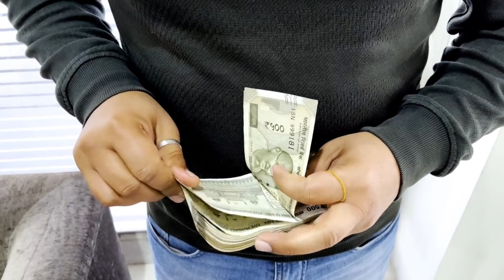देखभाल के लिए लडके की जरूरत है | Salary 32,500 | job in Chandigarh | delhi job | jobs delhi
3rd 641, opp. Signature View Apartment, Mukherjee Nagar, New Delhi, Delhi 110009

Your Query Solved -:

कंपनी में काम करने वाले लड़कों की जरूरत है
Job in Bengaluru
Job in Alwar
noida job vacancy today
delhi job
दिल्ली नोएडा में यहां मिलेगी तुरंत नौकरी
delhi job
delhi jobs
jobs delhi
delhi me job kaha kare
noida job
noida jobs
jobs vacacy 2024
job
job 2024
noida job today
job noida
delhi job
delhi jobs
job today
noida company job 2024
noida company me job 2024
नोएडा
iti campus
job company 2024
jobs company 2024
noida
noida company job
noida factory
noida factory job
job vacancy 2024 part time
job vacancy in noida for fresher
motherson company noida
noida sector
oppo company noida job vacancy
12th pass job in noida
job in greater noida
latest job in noida
10th pass job in noida